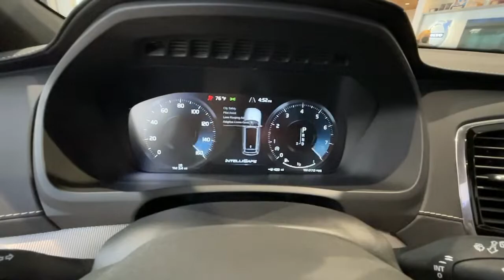2021 Volvo XC90 Milford, New Haven, Guilford, Madison, Orange, CT V760507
Onyx Black New 2021 Volvo XC90 available in Milford, Connecticut at Gengras Volvo of North Haven. Servicing the New Haven, Guilford, Madison, Orange, CT area.

AWD, Char Nub Leather. Onyx Black 2021 Volvo XC90 T5 R-Design AWD Automatic with Geartronic I4Tax and title fee's additional. Your Gengras Price includes manufacturer incentives, which are detailed in the vehicle description. Please contact Gengras to confirm your incentive eligibility. Low finance rate offers, including deferred pricing, may not be compatible with other manufacturer offers and may effect the selling price of the vehicle. Low APR or Lease offers are subject to credit approval, and may be available in lieu of other Volvo manufacturer bonuses. Please call Gengras Volvo to confirm your eligibility or for additional details. Not responsible for typographical errors. The following manufacturer bonus programs are included in your price:$1000 - Loyalty Bonus - NER. Exp. 06/30/2021 $500 - Volvo Affinity Offers. Exp. 06/30/2021

This vehicle comes with the below Options:
20 R-Design Alloy Wheels
360 Surround View Camera
Advanced Package
Air Quality with Advanced Air Cleaner
Caps
Charcoal Headliner
Climate Package
Dual Integrated Tailpipes
Graphical Head-Up Display
Heated Windshield Wiper Blades
Interior High Level Illumination
Lower Outer Grille
Metal Mesh Aluminium Inlays
Metallic Paint
Power Cushion Extension
Front Seats
Power Front Seats incl. Power Lumbar  Memory
R-Design Features
R-Design Front Grille
High-Gloss Black Mesh and
R-Design High Gloss Black Window Trim  Mirror
R-Design Leather Gear Shift Knob
R-Design Leather Sport Steering Wheel
R-Design Nappa Leather or Nappa/Nubuck
Sensus Navigation Pro
Sun Curtain Rear Side Windows
Tailored Dashboard and Upper Door Panels
Upholstery Seating Surfaces with Sport Seats
ADVANCED PACKAGE  -inc: Graphical Head-Up Display  360 Degree Surroundview Camera
CLIMATE PACKAGE  -inc: Heated Steering Wheel  Heated Rear Seats  Heated Windshield Wiper Blades
Turbocharged
All Wheel Drive
Power Steering
ABS
4-Wheel Disc Brakes
Brake Assist
Aluminum Wheels
Sun/Moonroof
Generic Sun/Moonroof
Panoramic Roof
Heated Mirrors
Power Mirror(s)
Rear Defrost
Privacy Glass
Intermittent Wipers
Rear Spoiler
Remote Trunk Release
Power Liftgate
Automatic Headlights
Headlights-Auto-Leveling
LED Headlights
Fog Lamps
AM/FM Stereo
Navigation System
Premium Sound System
Satellite Radio
MP3 Player
Bluetooth Connection
Telematics
Auxiliary Audio Input
HD Radio
WiFi Hotspot
Smart Device Integration
Requires Subscription
Bucket Seats
Seat Memory
Trip Computer
Power Windows
3rd Row Seat
Leather Steering Wheel
Keyless Entry
Power Door Locks
Keyless Start
Keyless Entry
Power Door Locks
Hands-Free Liftgate
Universal Garage Door Opener
Cruise Control
Adaptive Cruise Control
Climate Control
Multi-Zone A/C
A/C
A/C
Rear A/C
Leather Seats
Floor Mats
Mirror Memory
Keyless Start
Remote Engine Start
Requires Subscription
Power Windows
Power Door Locks
Trip Computer
Security System
Engine Immobilizer
Traction Control
Stability Control
Traction Control
Back-Up Camera